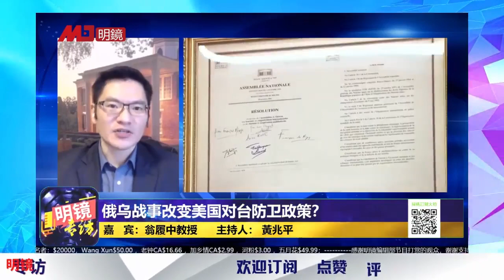核战会不会爆发？普京有了下台阶；习近平左顾右看，中国仍是西方头号威胁；拜登派人安抚台湾｜明镜专访完整版（翁履中、黄兆平）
明镜专访翁履中（1-2）

核战会不会爆发？
中国仍是西方头号威胁

习近平左顾右看，全球佈局胜过中俄关係，中国仍是西方头号威胁；俄乌谈判，普京有了下台阶；乌克兰战争见好就收？金融核制裁和核弹威胁拉扯｜明镜专访（翁履中、黄兆平）

明镜专访翁履中（1）

翁履中副教授
德州山姆休士顿州立大学政治系副教授
德州大学达拉斯分校政治学博士

拜登金融核制裁，普京核弹威胁

核战会不会爆发？

北约也是核集团

普京强国梦为了长期执政

俄罗斯崩溃，普京下台，幻想亦或可能？

俄乌谈判需要达成什么

停火、撤军、加入欧盟？

不入北约是红线

普京怎么找下台阶？

乌东半独立、半自治？

习近平左右为难了，中俄关係微妙了

俄乌之争，北京往中间靠拢

习近平思考全球佈局

中俄、美中之间，如何平衡？

俄乌战争改变全球格局

习近平难考
拜登严肃对待俄乌

习近平难考，拜登派人安抚台湾；
乌克兰战争影响巨大；阿富汗溃退，拜登严肃对待俄乌，害怕期中选举受挫｜明镜专访（翁履中、黄兆平）

明镜专访翁履中（2）

乌克兰战事和美国期中选举

俄乌之战，美国菁英、庶民看法不同

两党的战争立场分歧

美国外交政策国内化

选民关切通膨、经济，胜过外交军事

民主党期中选情陷苦战

俄乌之争也影响2024美国大选

共和党若再上台，外交国防大转弯

阿富汗溃退，拜登严肃看待俄乌

默克尔若在，普京比较好沟通？

俄乌战事改变美国对台防卫政策？

俄乌战事，美国做功课

台湾会不会纳入印太军事联盟？

美国邀请台湾军演？

北京继续跳脚？

解放军战略目标不变

拜登紧急派亲信赴台目的？

更多新闻资讯来源：
明镜新闻网